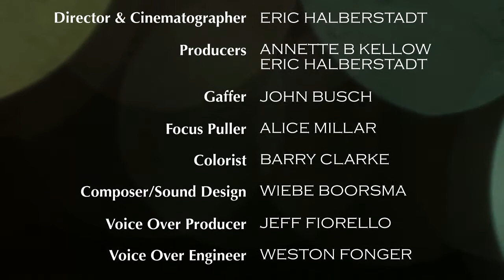BROKEN OBSESSIONS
A noirish interlude

Directed by Eric Halberstadt
Written by Annette B Kellow

Produced by Eric Halberstadt and Annette B Kellow

Official entries
Finalist selection International MASA Film Festival 2014
Cannes Film Festival Short Film Corner 2014
Portobello Film Festival London 2014